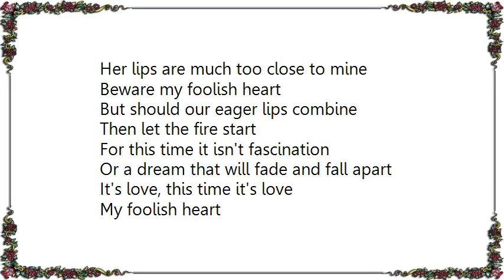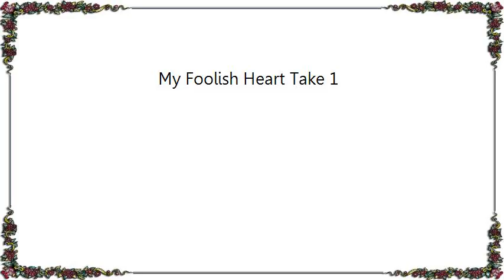Lee Konitz - My Foolish Heart Take 1 Lyrics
[Lyrics Lee Konitz - My Foolish Heart Take 1]
The night is like a lovely tune
Beware my foolish heart
How white the ever constant moon
Take care my foolish heart

There's a line between love and fascination
That's hard to see, how many names such as this
For they both have the very same sensation
When you're locked in the magic of a kiss

Her lips are much too close to mine
But should our eager lips combine
Then let the fire start

For this time it isn't fascination
Or a dream that will fade and fall apart
It's love, this time it's love